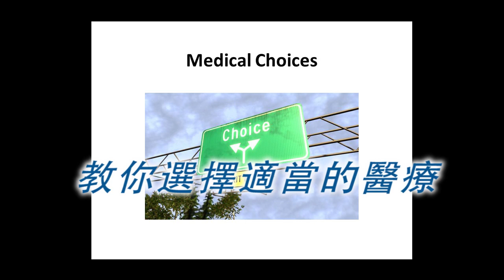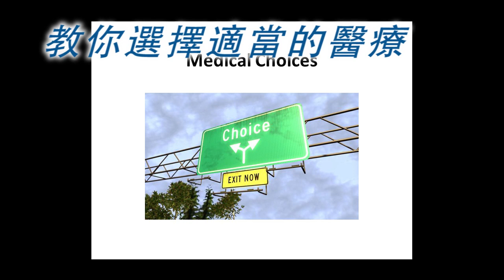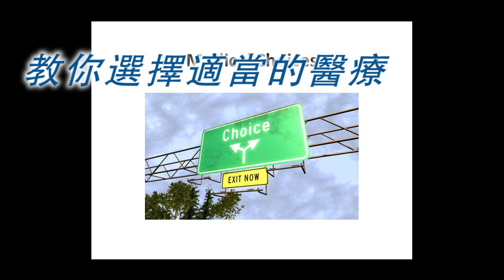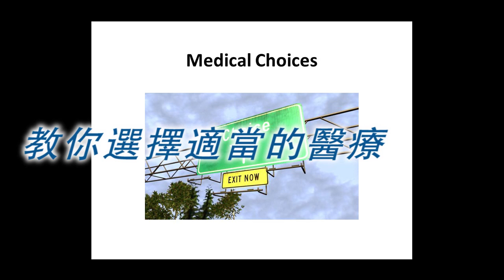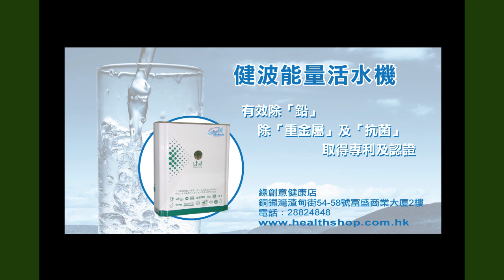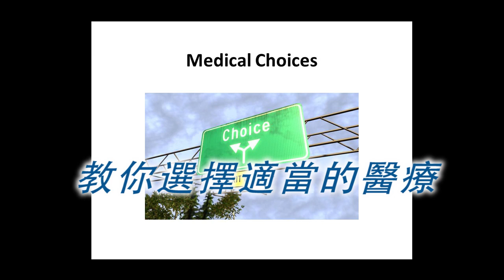《自然療法與你》- Special - 教你選擇適當的醫療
今集袁醫生教大家如何選擇適當的醫療：
--迷信西方對抗式醫療的惡果
--你是否真正健康？
--怎樣選擇優質醫療服務？
--如何減少醫療意外 , 避免無謂的檢驗和開刀手術？
--如何成為一位精明的醫療服務消費者 , 保障自己的權益？

第3節是 Dr Peter Gøtzsche 揭露大藥廠如何有組織犯罪。本集的YouTube版本已配上中文字幕。

簡介

Peter C.Gøtzsche是丹麥一位醫學研究員，也是位於丹麥哥本哈根Rigshospitalet的北歐科克倫中心 Nordic Cochrane Center 的負責人。他在科克倫合作組織 Cochrane collaboration 撰寫了大量的評論。
Gøtzsche醫生一直批評使用乳房X光造影來篩查乳癌，認為這是不合理的。他的批評源於他對乳房X光造影的篩查研究所做的綜合分析，並以用乳房X光造影來篩查乳癌是否合理？Is screening for breast cancer with mammography justifiable?為題在2000年的柳葉刀Lancet期刊發表。他的分析否定了8項研究中的6項，認為它們的隨機化不足。
2006年，Gøtzsche一篇關於乳房X光造影篩查的論文在歐洲癌症期刊 European Journal of Cancer 網路版提前發表。該期刊隨後將論文從網站上完全刪除，沒有任何正式撤回聲明。稍後這篇論文在丹麥醫學通訊Danish Medical Bulletin發表，連同編輯的簡短附註，而Gøtzsche及論文合著者對於作者未參與的單方面撤回作出評論。
2012年，他出版了乳房X光造影篩查：真相、謊言和爭議 Mammography Screening: Truth, Lies and Controversy 一書。2013年，他另一本著作致命藥物和有組織犯罪：大藥廠如何破壞醫療保健 Deadly Medicines and Organized Crime: How Big Pharma has Corrupted Healthcare 出版。